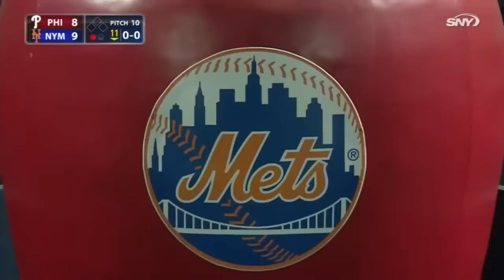MLB | Best Reactions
Everybody loves a good reaction.